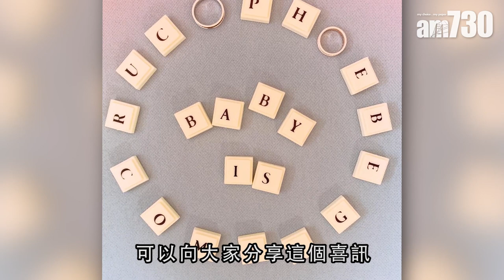【娛樂】陳展鵬做老豆風騷出活動 2018-11-11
結婚不夠一個月就宣佈造人成功的陳展鵬，日前風騷出席活動，他指因為過了三個月，終於可以和大家分享喜訊。

他說本想一早跟大家宣布，「因為可能我們中國人，還有我自己也比較緊張，怕小朋友小器，所以到現在才正式宣布，最辛苦其實是我太太Phoebe，因為剛好去拍婚紗照時發現我們有小孩了。」

bmgproductionmusic